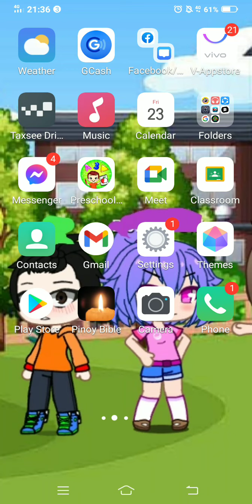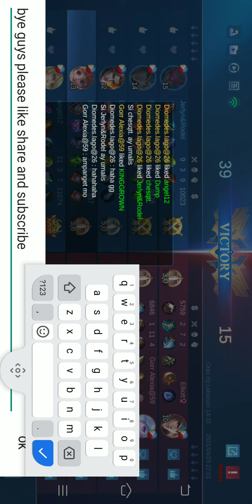(ml) gaming victory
fist time lang mag ml hahahaha lol😂